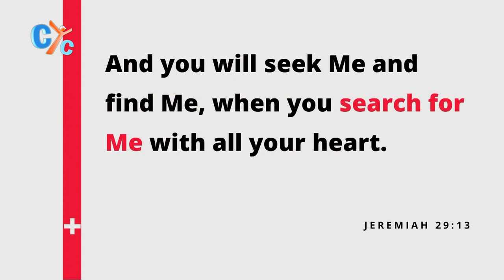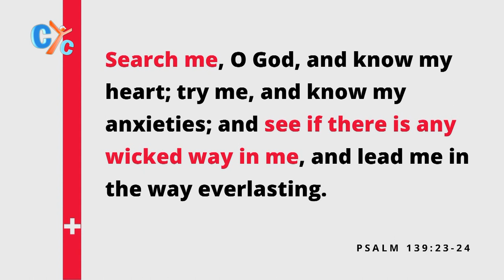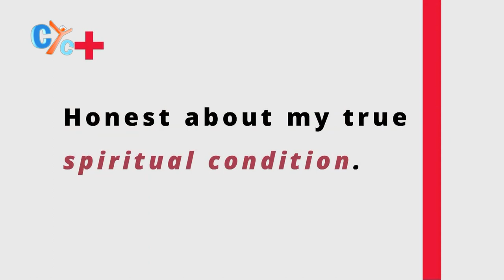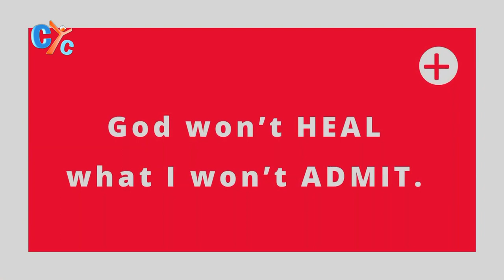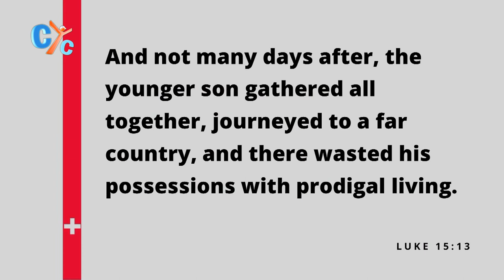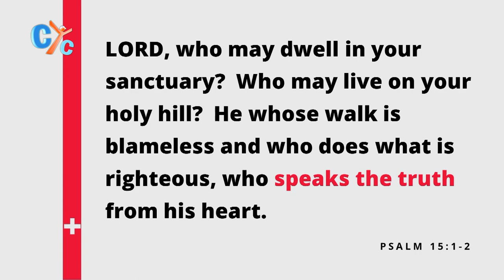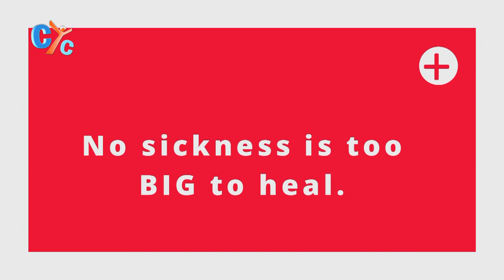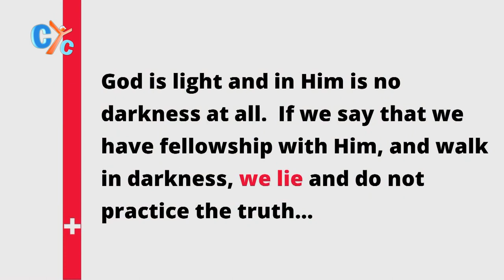The Well: Honesty - Healing Hurts - Part 3 by Fr. Anthony Messeh - CYC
The_Well weekly meeting from St. Timothy and St. Athanasius church Virginia in the series: Journey To Healing with Fr_Anthony_Messeh
Healing comes from finding the healer in our circumstances.

“My ears had heard of you but now my eyes have seen you”  Job 42:5